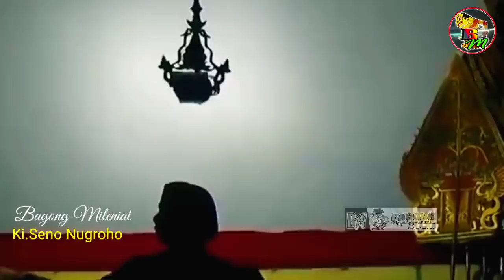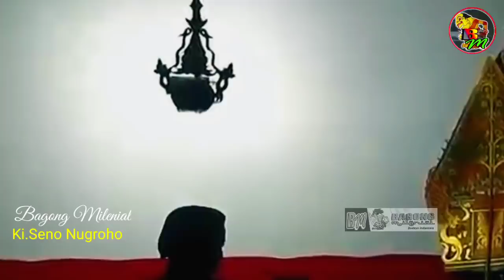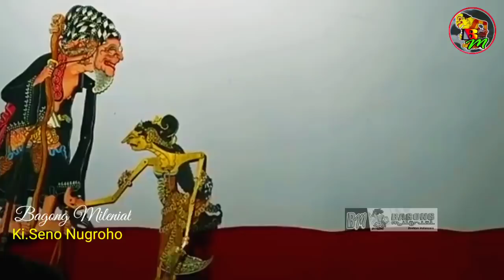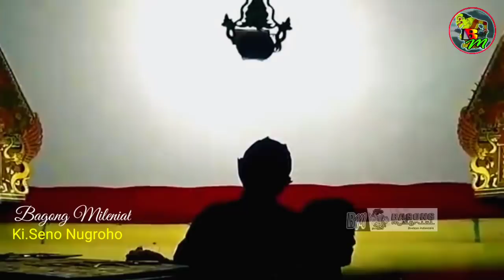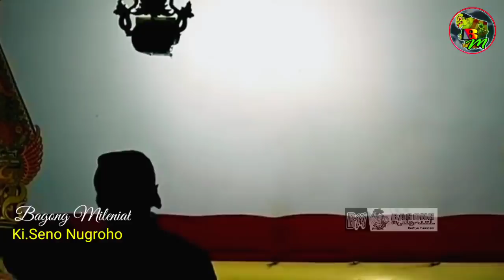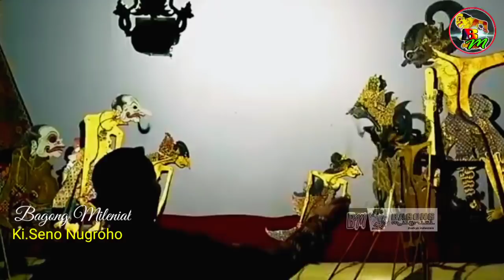Bolodewo Ngamuk, Bagong Rene Gong.. Ada Masalah Truk, iki Ono ratu Kewirangan digeguyu.